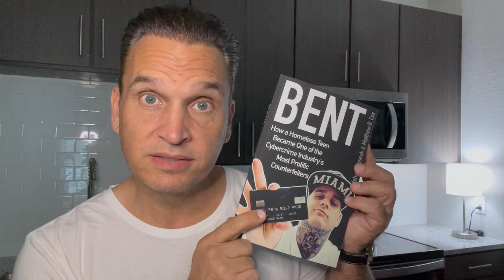Con Man in Las Vegas | Matt Cox True Crime Vlogs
Matt Cox is on the move! Heading to Vegas to be on @WealthyWayPodcast June 6th-8th

Here are links to COX'S TRUE CRIME BOOKS:
1) It's Insanity
2) The Program
3) Devil Exposed
4) Generation Oxy